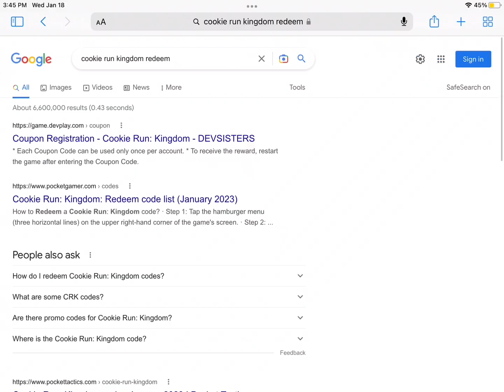Eeek ! Moonlight cookie maintenance 😋 | a little coupon code to give u a boost if u don’t have gems